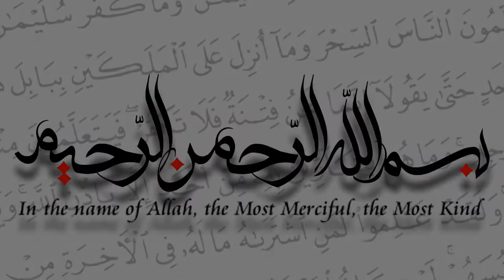Last advice to Muslims from Dr Israr Ahmed | Reality of life